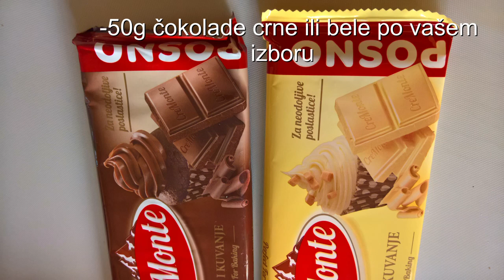Bombice sa jabukama,bez margarina/Posno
Ukusna poslastica bez margarina.Od samo par sastojaka dobićete odličan kolač.

Sastojci:
-550-600g jabuka(3 manje jabuke)
-1 vanilin šećer
-100g šećera
-50g posne čokolade (bele ili crne po izboru)
-100g mlevenih oraha
-200g mlevenog posnog keksa
Malo oraha,kokosa ili mlevenog keksa za valjanje bombica.
Od ove smese dobićete 25-30 bombica u zavisnosti od veličine koju pravite.